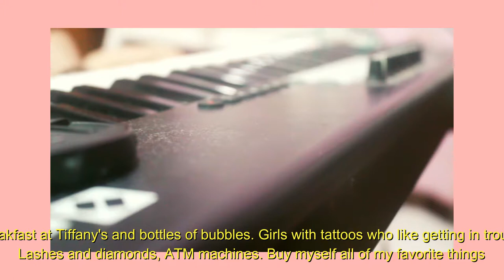ariana grande - 7 rings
QOTD:

✬ Intrumental by:

❖ Main Channel:

❖ Vlog:

✬ What I'm Wearing:
❖ TOP:
❖ FACE:
❖ EYES:
❖ LIPS:

S N A P C H A T:
yrallihahsinat